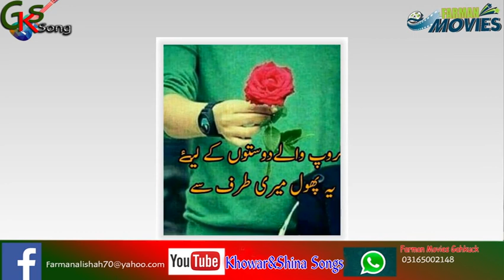khowar New Song 2019 Rehmat Ali Shah Dildar 2019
You can found the following contents in Khowar And shina Songs:
khowar new Chitrali New Song Khowar GB New Songs  new song 2019 | | Muhsin Hayat Shadab n2019 &Shakeel Sameen khowar new Song 2019 &khowar new song 2019 zafar Hayat Fehmeed Hussian shahzad ayubi Irfan Taj shahzad ayubichitrali hussan abadi, Shahid Akhter Qalandar, Almas Eman,mansoor new dance 2018asghar ali sagar song 2018song 2019danish rashidchitrali doll 2018song 2019 shahzad ayubishuja ul haq songschitrali new doll 2019 chitrali funny videos song 2019 akhtar azamchitrali old songschitral somapala song 2018chitrali dancesong 2018 hazrat uddindanish rashid song 2018song 2018 muhsin hayatakhtar azam new song 2019chitrali song 2019 asgharchitrali dhola istok bazmi Song GB songs ,Gb Leatest  Hunza Songs ,shahid akhtar Songs  Rehmat Ali Shah ,SultanSongs,Chilasi Songs also you can found songs of  Fahmeed Irfan.Khowar newsongs jabir khan jabir,salman paras, zafar waqar taj,iqbal hussain iqbal,rashid iqbal rashid,raja babar, Nisar Chahat,Sher Khan Nagari,jan ali,Sajjad Ur Rehman Sajjad,Fayaz ur rehman Falak,Burhan Iqbal,Moshin hayatKhalid  shahbab, rehmat ali, Abdul gafur chilasi Ansar Ilahi  ,Shehzad Ayube ,zafar Hayat ,Fehmeed Hussian Fahmeed ,and  Murad New Songs 2019 My Ghizer  ,My Chitral ,Chitrali Dance And Vedies
 more..
Khowar newsongs
Find Songs
Khowar new song 2019
Khowar song
Khowar Vedies
Khowar song
Chitrali latest song 2019
chitral
New Khowar Song 2019
chitral news
Khowar dance
chitrali song
chitrali song 2019
chitral news
chitrali new song
chitrali video
gilgit baltistan
Tasawar-ul-Karim Baig
shina songs
burushaski songs
burushaski songs 2018
khowar songs
gilgit song
gilgit weather
gilgit baltistan
gilgi
chitrali waistcoat
chitral weather
chitrali songs